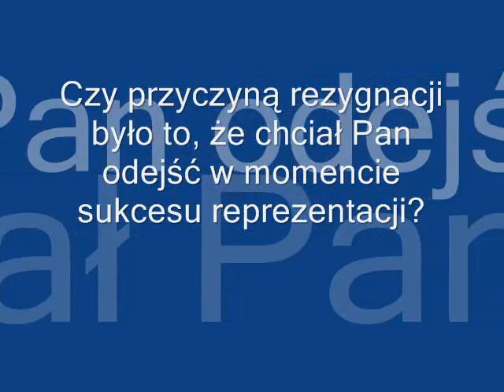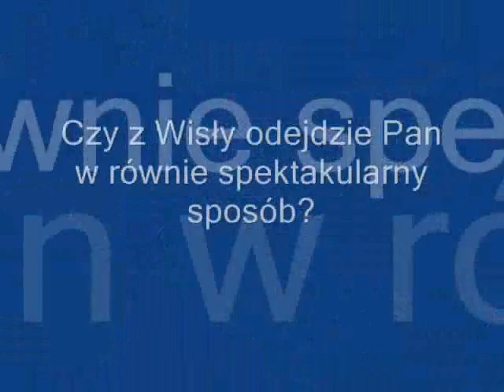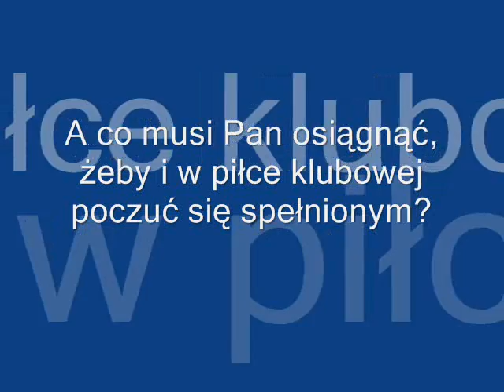Sobolewski o rezygnacji z kadry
Radosław Sobolewski opowiada, dlaczego zrezygnował z występów w reprezentacji Polski